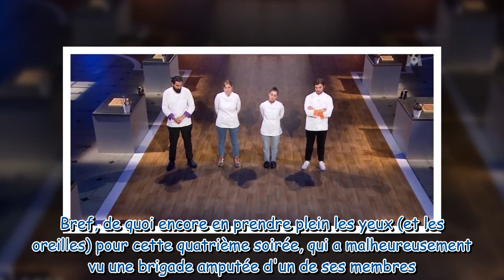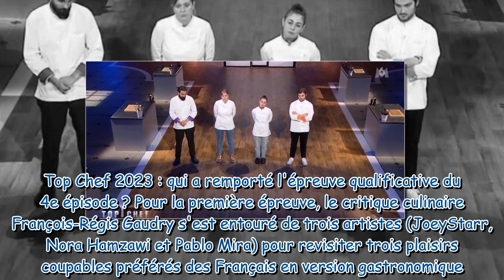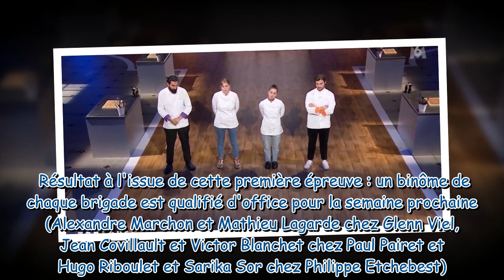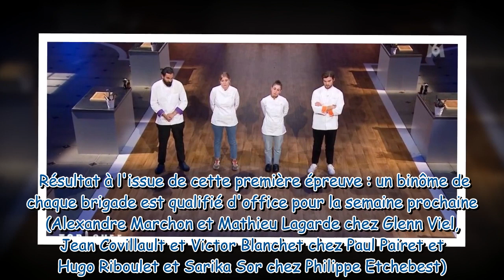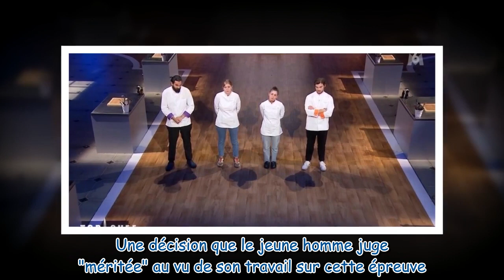Top Chef 2023 : qui a été éliminé du concours ce mercredi 22 mars ?